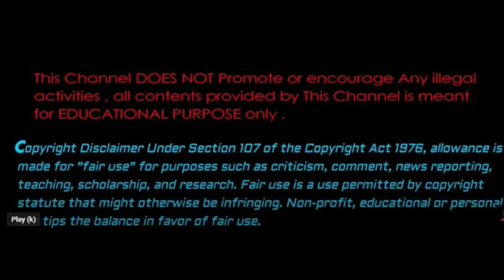Sommore DESTROYS DA BRAT For Late PREGENCY SHE is HAVING A OLD EGG UGLY AZZ BABY!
Henry Ruggs III CASE DROPPED? PLEA BARGIN GRANTEES ZERO JAIL TIME 2 CHARGEs Kriss Kross JUMP ICONIC?

Jamie Foxx Takes A Turn For The Worst! REVIVED 3 Times after STROKE Reports Close Friend In Atlanta.

Snoop Dogg was LYING on DRINK CHAMPS CUZ DAZ Dillinger EXPLAINS What Transpired w/the Real Situation Watch here

SUGE Knight To Be RELEASED Soon Lawyer David Kenner CONFIRMS, Whack 100 Speaks Retaliation from SUGE watch Here

50 Cent DESTROYS Diddy PROOF He Was In A HOTEL ROOM Full Of MEN!  "Diddy is A Fruit Pop!" Watch Here

2 Pac & Snoop Dogg Were On BAD TERMS! Faizon Love Explains HOW PAC Was Trying To Tell US Something! Watch Here

Diddy EXPOSED By Jadakiss & Styles Speaks on Why They REALLY Left Bad Boy & MORE! Watch Here

GUCCI Mane EXPOSED! Charleston White DESTROYS & EXPOSES Every Detail about 1017 CEO (GAME OVER!)

Jeezy & Gotti EXPOSED Ralo DESTROYS Both U CLOWNS Wasn't SELLING BRICKS Yall Would've Been INDICITED Watch Here!

Snoop Dogg Joined No Limit Because if This!  Fiend Speaks & Gives the Real & What Really Happened!

Tone Loc Goes in Hard TALKS Old Bone Thugs n Harmony BEEF!!

Master P Say's He FINESSED 50 Cent HOW? EXPLAINS On How Things Really Went Down!!

Boosie Baz Ass Gets ARRESTED in SAN DIEGO After Video Shoot w/Crips Could Be Facing Major CHARGES!

Young Buck and DTay From G Unit Get in a HEATED ALTERCATION Outside a Club Things Get CRAZY!

Daz Is A SHERMHEAD BUSTER! Reggie Wright Jr GOES At Him and EXPOSES He Is A RAT & LIAR Proof Of Docs